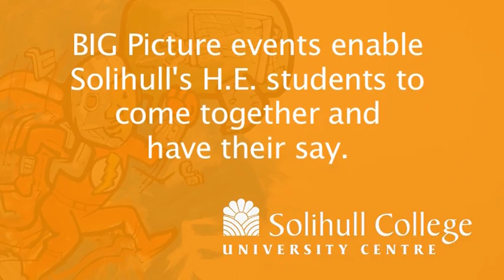Listening to Learners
As part of Solihull College and University Centre’s commitment to the Teaching Excellence and Student Outcomes Framework, students were invited to create Rich Picture understanding of their experiences as learners. The feedback from these comprehensive conversations is then used to inform both quick win interventions and more long-term strategic solutions.

In our opinion it’s Solihull’s inclusive and participatory approach to planning that sits at the heart of their Gold Award status in 2017. Admittedly we are a wee bit bias. :)